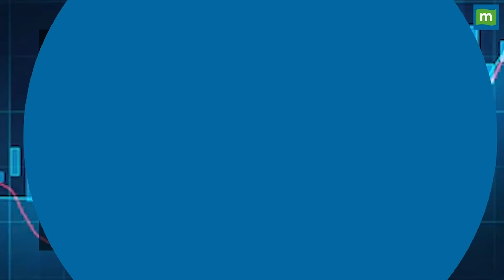Union Cabinet Briefing: 500 मेगावाट क्षमता की पवन ऊर्जा परियोजनाओं को मिली मंजूरी | Ashwini Vaishnaw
सूचना एवं प्रसारण मंत्री अश्विनी वैष्णव ने कहा कि केंद्रीय मंत्रिमंडल ने भारत की पहली अपतटीय पवन ऊर्जा परियोजना को मंजूरी देकर एक ऐतिहासिक निर्णय लिया है. ये 1 गीगावाट की अपतटीय पवन परियोजनाएं होंगी, जिनमें से प्रत्येक 500 मेगावाट (गुजरात और तमिलनाडु के तट पर) होगी. यह भारत के लिए एक बड़ा अवसर है.

Information and Broadcasting Minister Ashwini Vaishnaw said that the Union Cabinet has taken a historic decision by approving India's first offshore wind power project. These will be 1 GW offshore wind projects, each of 500 MW (off the coast of Gujarat and Tamil Nadu). This is a huge opportunity for India.